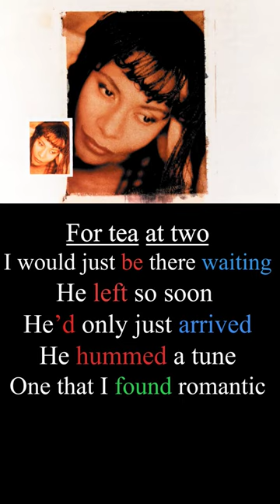Brenda Russell, Le Restaurent 빨녹파영어 Lyrics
These Shorts contents are for better understanding Golden Pop, K-pop lyrics.